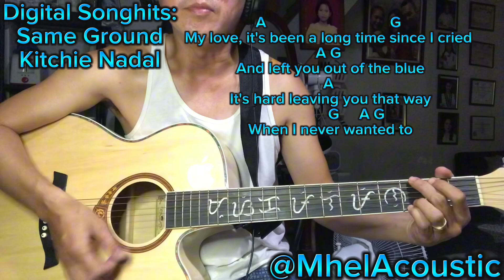Same Ground - Kitchie Nadal(Acoustic Guitar Chord Tutorial And Lyrics)karaoke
Title: Same Ground - Kitchie Nadala
Acoustic Guitar Chord Tutorial and Lyrics

It Has Been Uploaded
For Guitar Tutorial/Lesson Purposes Only.